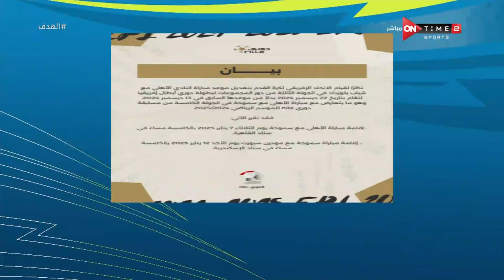الهدف - الأهلي في القائمة النهائية لجائزتي الأفضل في العالم والشرق الأوسط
برنامج الهدف يقدمة الاعلامى محمد الليثي حيث انه يستضيف العديد من نجوم الكرة ويكشف الكثير من الكواليس للجماهير عن حياتهم ومواقف تعرضوا لها داخل الملعب وخارجة ويقوم بتحليل شامل للمباريات المحلية والعالمية يذاع من الثلاثاء الى الجمعة الساعه 11 مساءً